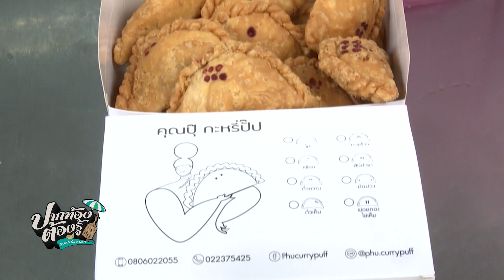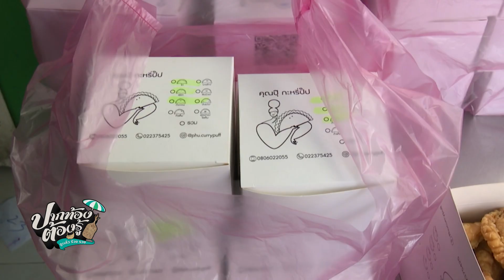8 ไส้ขายดี กะหรี่ปั๊บคุณปุ๊ | ปากท้องต้องรู้ | ช่อง8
8 ไส้ขายดี กะหรี่ปั๊บคุณปุ๊ ขายดีวันละกว่า 1 พันชิ้น เปิดขายมานานกว่า 17 ปี แวะไปชิมได้ที่ตลาดน้อย ซอยเจริญกรุง 22 เขตสัมพันธวงศ์ กรุงเทพฯ โทร.02-237-5425 ,